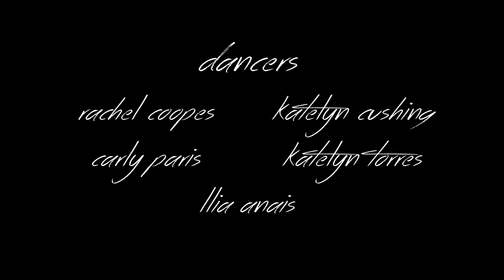|| 42 ||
So in love with every part of this experience. Thank you to everyone who contributed their time and talent- especially our cinematographer and editor Dillon White.

Dancers:

Katie Reese
Kitwana Clark
Ilia Anais
Carly Burton
Rachel Coopes
Katelyn Cushing
Katelyn Torres

Cinematographer/Editor/Camera Op: Dillon White

Choreography by Rachel Siegel

Studio Space: Studio 106 DTLA (special thanks to Jeffrey Fountain)

Dresses by Forever 21